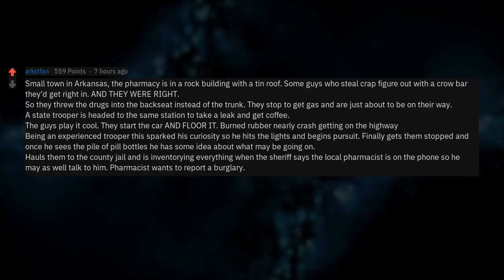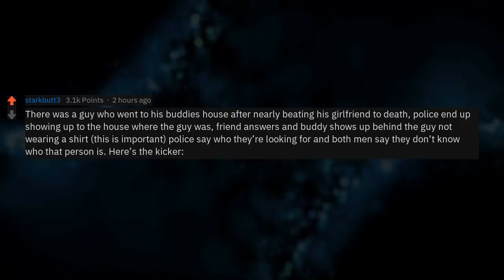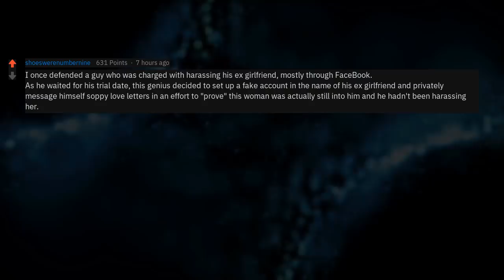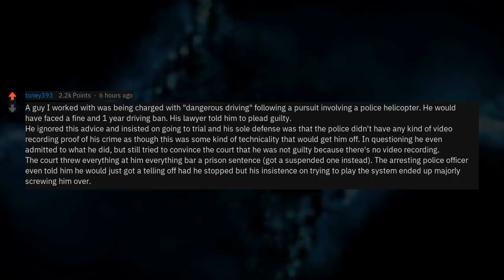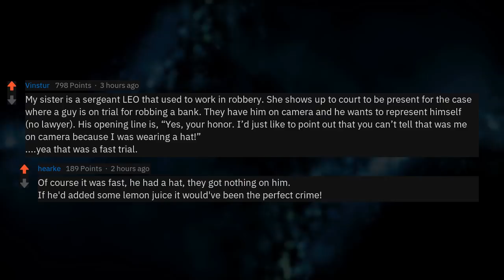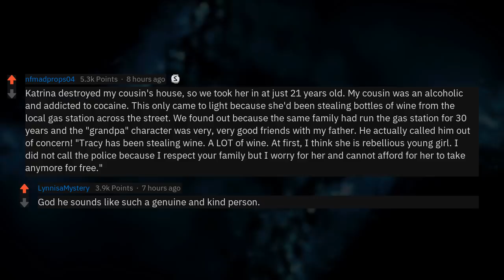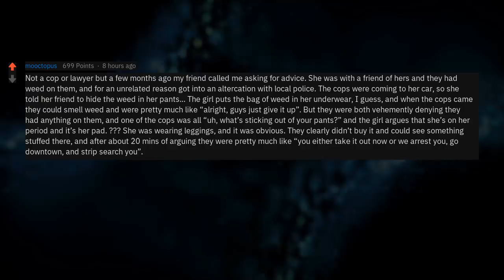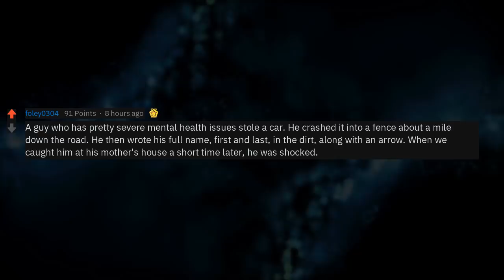Cops, What Is The Worst Way You've Seen Someone Cover Up Their Crime? (Reddit Stories r/AskReddit)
New AskReddit Stories: Lawyers/cops of Reddit, what is the stupidest thing you’ve seen someone do to cover up a crime?💯💸